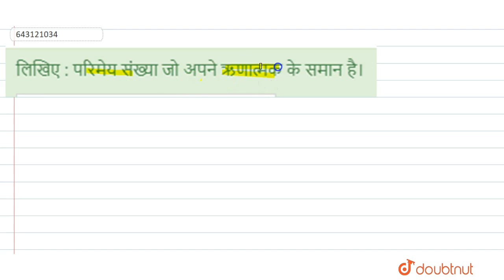लिखिए : परिमेय संख्या जो अपने ऋणात्मक के समान है। | 8 | MATHS | STUDENTS FRIE...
लिखिए : परिमेय संख्या जो अपने ऋणात्मक के समान है।
Class: 8
Subject: MATHS
Chapter: परिमेय संख्याएँ
Board:Bihar Board

👉 Have Any Query? Ask Us.